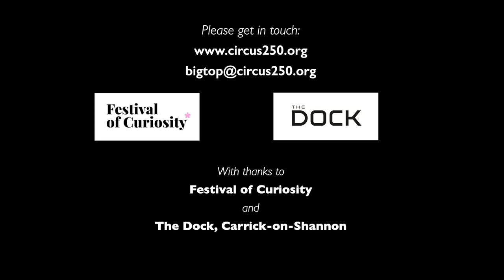StrongWomen Science Trailer 2021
Ever wanted to know how you balance a chair on your chin, if you can juggle liquid, or how circus performers eat fire?

StrongWomen Aoife and Maria reveal the scientific secrets behind their astounding tricks. In a fun, lively and fast-paced family circus performance, learn how jugglers, acrobats and hula hoop artists use science to create their amazing acts.

StrongWomen Science seeks to promote enquiry, inventiveness and accessibility in science, and also looks at the worth of failure and the power of teamwork, both shared by science and circus. Because when science meets circus, anything’s possible.

Winner of Best Family Event at the Fantastic for Families Awards 2020